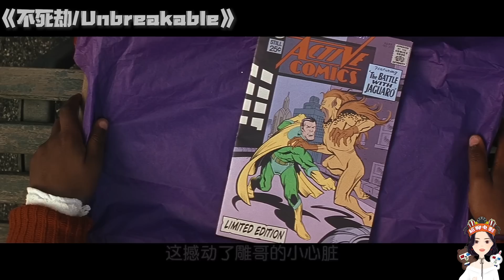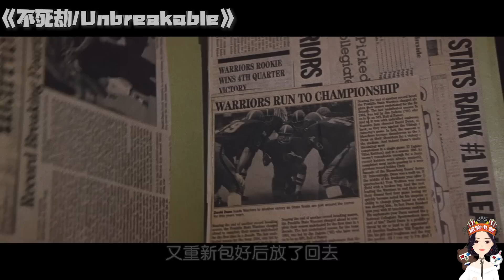黑人妈妈太紧致夹到BB全身骨折？白人大叔太命硬火车脱轨唯他独活！|尬聊电影解说/几分钟看电影